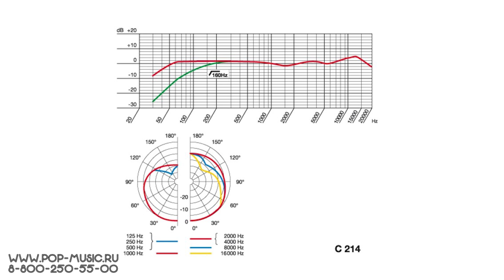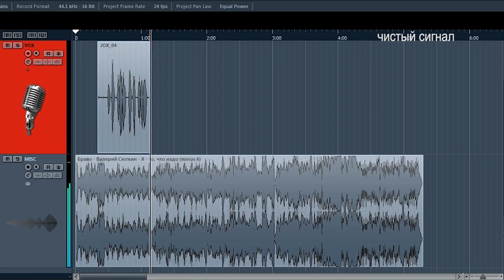AKG C214 - отличный качественный студийный микрофон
AKG C214 – отличный качественный студийный микрофон, своего рода рабочая лошадка, способная помочь вам в записи вокала, гитары, а также смычковых инструментов. Отличный выбор для тех, кто не хочет переплачивать, но хочет иметь качественную технику на все случаи жизни. Смотрите наш видео обзор микрофона AKG с подробнейшим рассказом и сравнением с ближайшими моделями !

Демонстрация микрофона AKG С214 в миксе 3:34

➤ Если вы хотите приобрести микрофон AKG со скидкой или получить от нас консультацию по другим студийным микрофонам, вы можете нам написать на или позвонить: Москва - 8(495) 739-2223, Санкт-Петербург - 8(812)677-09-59, многоканальный бесплатный для всей России 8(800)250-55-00